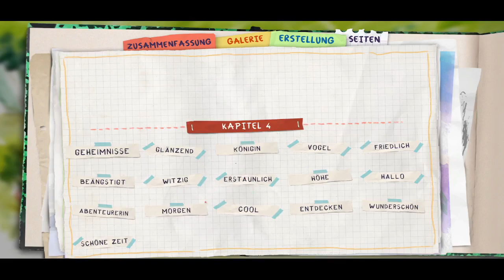Dordogne Kapitel 4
Man begleitet Mimi, die ein Erlebnis in ihrer Kindheit hatte, welches dazu führte, dass sie alles vergaß. Auf der Suche nach den Erinnerungen, begleitet man sie auf ihrer Reise in die Vergangenheit. Es ist ein wunderschönes malerisches Spiel, welches von Un Je Ne Sais Quoi und Umanimation entwickelt wurde und lohnt sich auf jeden Fall zu entdecken.  2,5-3 Stunden ist man unterwegs.

In diesem Letsplay wird nicht nur das Spiel gezeigt, sondern auch auf einige Errungenschaften für die Jäger und Sammler hingewiesen.